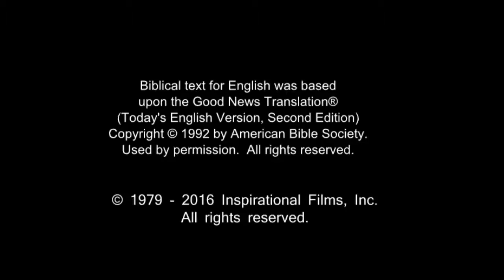Invitation to Know Jesus Personally Odia (Oriya) People/Language Movie Clip from Jesus Film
This is Invitation to Know Jesus Personally Odia (Oriya (individual language)) People/Language Movie Clip from Jesus Film [1_184528-jf6161-0-0]

This language is spoken in: Bangladesh (Bangladesh, বাংলাদেশ); United States (United States or America, Estados Unidos or América, États-Unis or Amérique, 'Amelika-hui-pu-'ia or 'Amelika-hui); India (Bharôt, ভাৰত, Bharot, ভারত, India, Bhārat, ભારત, Bhārat, Hindustān, भारत, हिंदुस्तान, Bhārata, ಭಾರತ, Hindōstān, ہندوستان, Bhārat, भारत, Inḍya, Bhāratam, ഇന്ത്യ, ഭാരതം, Bhārat, भारत, Bhārat, भारत, Bharôtô, ଭାରତ, Bhārat, Hindustān, ਭਾਰਤ, ਹਿੰਦੁਸਤਾਨ, Bhāratam, भारतम्, Bhāratu, Hindustānu, ڀارت، هندستان, Indiyā, Bārata, இந்தியா, பாரத, Bhāratadēsham, Inḍiyā, భారత దేశం, ఇండియా, Hindostān, Bhārat, ہندوستان، بھارت); Myanmar (Myanma)

This language is spoken by: Achari; Achchukattalavandu; Agaru; Agavu; Aguru; Akula; Akuru; Alia; Ammakaipa; Anjula; Are Bondili; Argali; Arisi; Aruva; Arya; Arya Kshatriya; Asari; Asilivandlu; Asra; Astaloki; Atchyalu; Badasuda; Badu; Baggilu; Bagheti; Baghuti; Bahuskal; Bahutuli; Baipara; Bajikar Hindu; Bakati; Bakati Odiya; Balda; Bamcha; Bandari; Banka; Bannangi; Bansmalik; Bariki; Basushabar; Bathdi; Bathudi; Bathuhuli; Battada; Batu